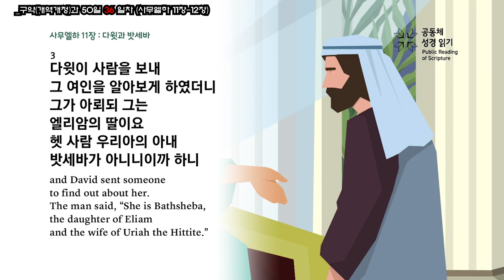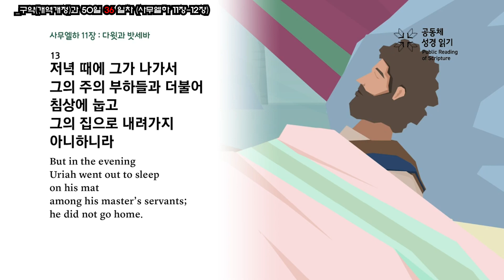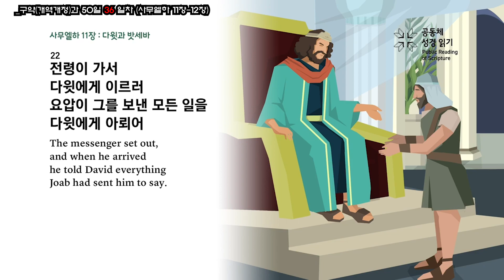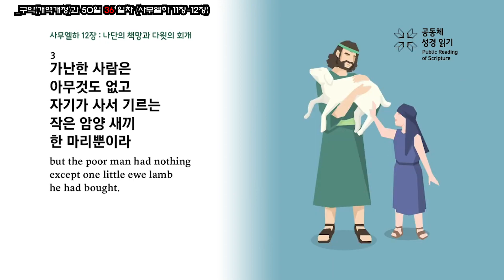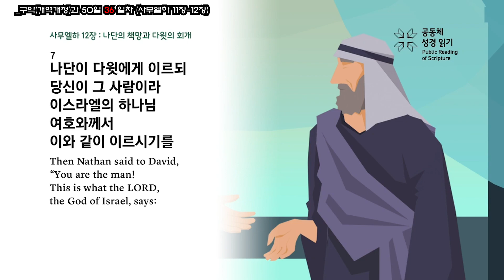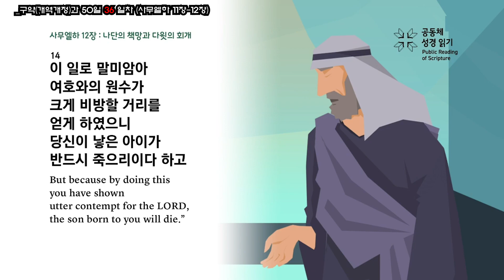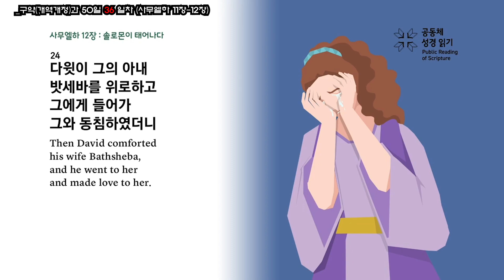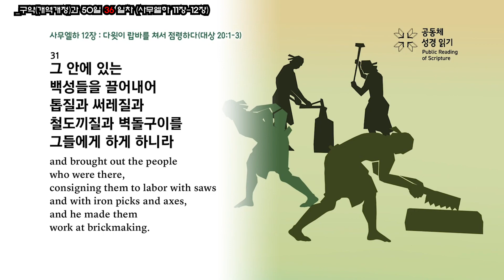NEW 구약 통독 36/50일차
✓36일
사무엘하 11장-12장

다윗은 밧세바를 범할 뿐 아니라
그 죄를 덮으려다가 급기야 우리아까지 전장에서 죽게 만듭니다.
다윗의 이런 죄에 대해 하나님은 엄하게 책망하십니다.
정직하고 겸손한 다윗은 자신의 죄를 부정하지 않고
즉각 회개하며 하나님의 용서를 구합니다.